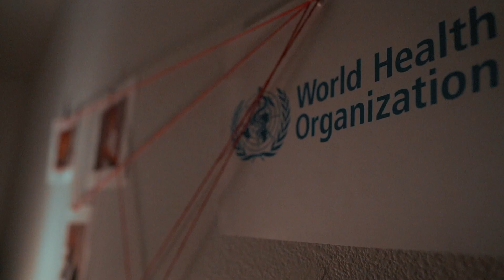JTC 211 - Flu Detective Teaser by Merit Davey